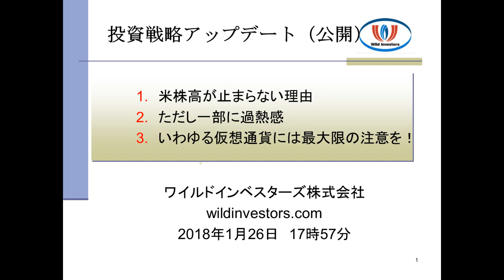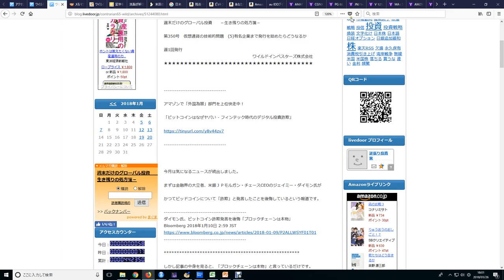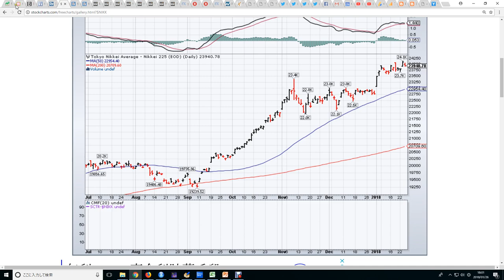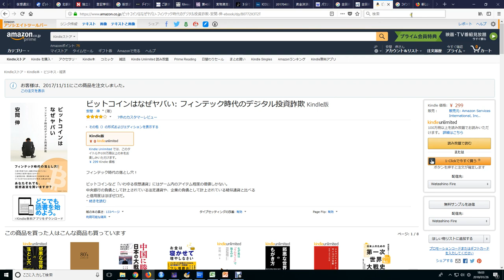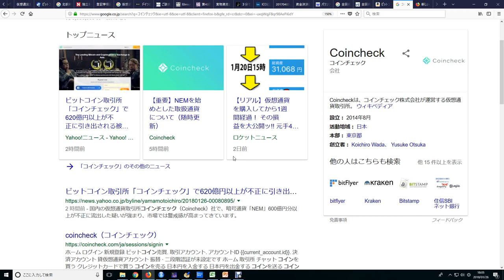投資戦略アップデート（公開用）20180126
1.　米株高が止まらない理由
2.　ただし一部に過熱感
3.　いわゆる仮想通貨には最大限の注意を！